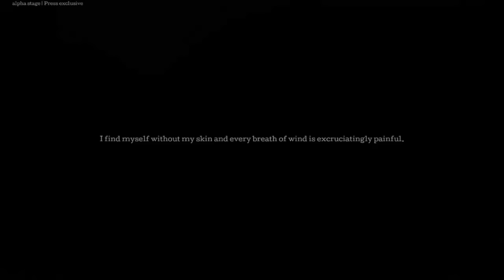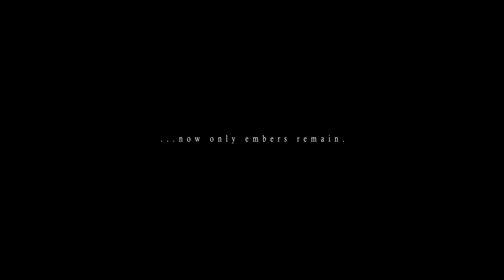Na co czekamy w 2016 roku? (/w Ksarme)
Przygotowaliśmy z Ksarme taki "krótki" audiolog, w którym opowiemy Wam co nieco o grach, na które czekamy w tym roku.